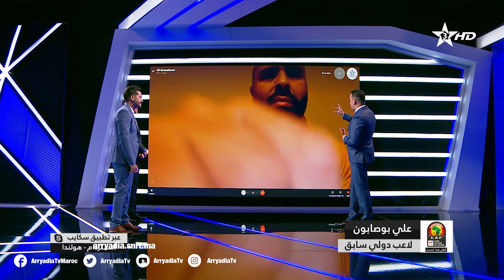الدولي المغربي السابق ‫علي_بوصابون‬ ل ‫الكان_هذا_المساء‬ حول مبارة أمس أمام جزر القمر '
الدولي المغربي السابق ‫علي_بوصابون‬ ل ‫الكان_هذا_المساء‬ حول مبارة أمس أمام جزر القمر 'كان بالإمكان إحراز الأهداف…يجب أن تبقى عناصر المنتخب مجتمعة لمستقبل واعد'